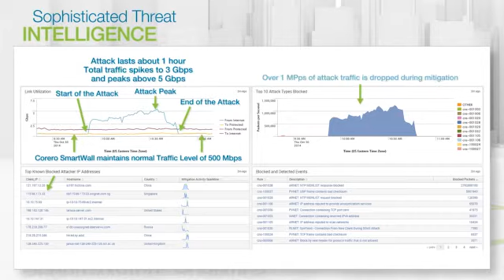Corero In-Line DDoS Protection - An Overview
Service Providers, Hosting providers, and the Online Enterprise are all impacted by the challenges of DDoS attacks. Not surprisingly, customer expectations for improved service availability and security have risen in unison.

The Corero SmartWall TDS Provides continuous visibility and security policy enforcement so that organizations can establish a proactive First Line of Defense against DDoS attacks for inspecting traffic, detecting threats and blocking attacks. It is capable of mitigating a wide range of DDoS attacks while maintaining full service connectivity and availability to avoid degrading the delivery of legitimate traffic. The SmartWall Network Threat Defense appliance is designed to handle volumetric network based DDoS attacks or floods, reflective amplified spoof attacks, like DNS and NTP attacks, as well as application layer attacks that are typically too low to be detected by out of band solutions—such as slow loris, slow read etc.